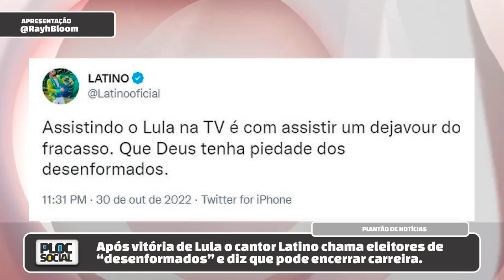APÓS VITÓRIA DE LULA, O CANTOR LATINO CHAMA ELEITORES DE 'DESENFORMADOS' E VAI ENCERRAR CARREIRA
✔ SIGA O APRESENTADOR: @RayhBloom

Famoso pelos hits que embalaram o início dos ano 2000, o cantor latino tropeçou na língua portuguesa, após o resultado das eleições presidenciais, no último domingo (30/10). Apoiador de Jair Bolsonaro (PL), o cantor usou o Twitter para se mostrar crítico ao discurso do presidente vitorioso Luiz Inácio Lula da Silva (PT).

SIGA O APRESENTADOR: 👉 INSTAGRAM: @RayhBloom